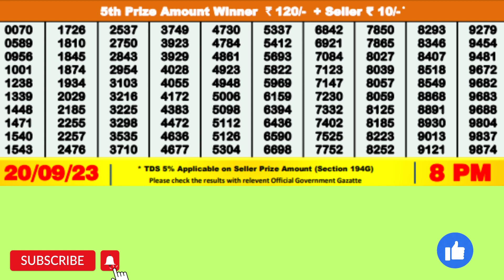DEAR PELICAN WEDNESDAY WEEKLY LOTTERY TODAY RESULT 8 PM 20/09/23#latest lottery result